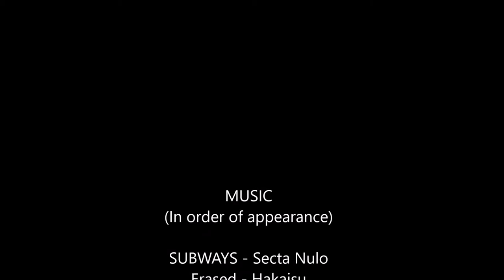Freedom from Want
sometimes life lets you down, but in an ideal world, your government will take care of you, thanks FDR.